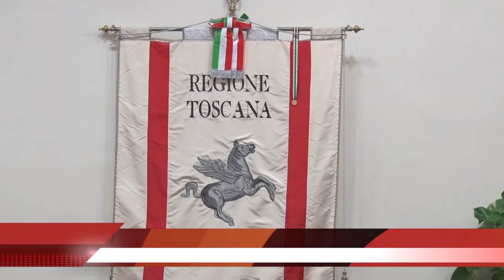Il Festival Puccini 2021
Dal 23 luglio al 22 agosto torna in scena nel consueto scenario del grande teatro all'aperto di Torre del Lago il Festival Puccini, che per la sua edizione numero sessantasette propone in cartellone Tosca, Turandot, la Bohème e altre composizioni, tutte ispirate al tema dell'amore. Le tre opere, presentate dal vivo e in forma scenica, saranno affidate alla regia di Stefania Sandrelli, Daniele Abbado e Marco Scola di Mambro ed inserite in un programma che prevede una serie di altri eventi che vedranno protagonisti, fra gli altri, Toni Servillo, Stefano Massini, Giuseppe Montesano e Franco Marcoaldi.